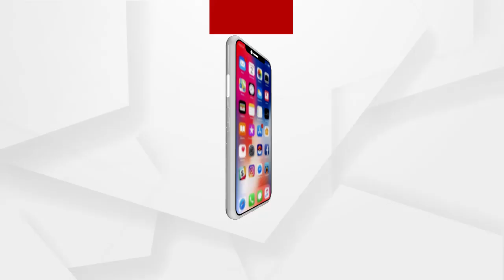ଅବହେଳିତ ଅବସ୍ଥାରେ ନୀଳମାଧବ ଜୀଉ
ଅବହେଳିତ ଅବସ୍ଥାରେ ନୀଳମାଧବ ଜୀଉ. ରାଜ୍ୟସରକାର ଓ ପ୍ରଶାସନର ଉଦାସୀନତା ଯୋଗୁଁ ଭଗ୍ନାବଶେଷ ହେବାକୁ ଯାଉଛି ନୀଳମାଧବ ପୀଠ...